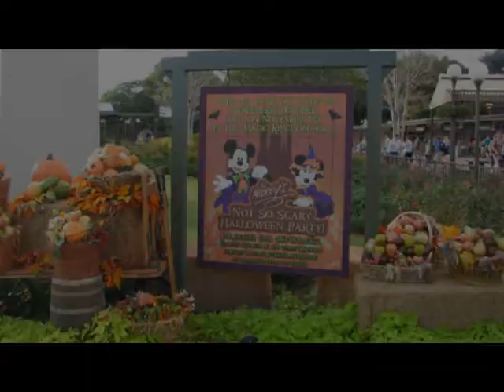Our Not-So-Scary Vacation: Day 6, Part 2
During the second half of day six, we had a blast at the 2011 Mickey's Not So Scary Halloween Party!